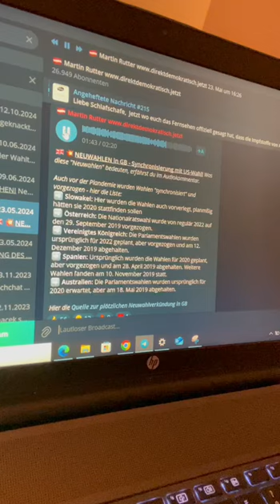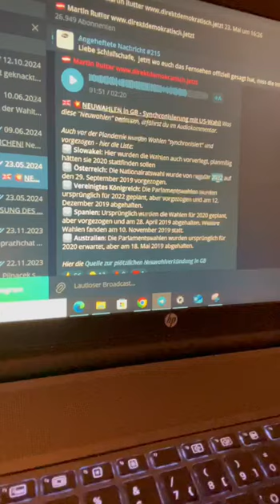ACHTUNG! Neuwahlen in Deutschland sind ein gefährliches Zeichen!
Neuwahlen sind ein gefährliches Zeichen dass die Globalisten wieder eine "wahllose Zeit" durchsetzen. Auch vor der Corona Zeit wurden Wahlen synchronisiert (alle Quellen findest du anbei) Davor habe ich schon im Sommer 24 gewarnt.
Ausgangsbasis waren die Synchronisierung der Wahlen 24 GB und USA: